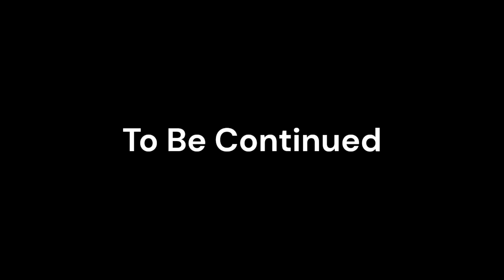Jschlatt teaches you about 9/11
this video features actual footage of the september 11 attacks, if you're sensitive to this kind of stuff i recommend clicking off the video for your own safety, topics mentioned at the end of this video are entirely fictional and all voices are ai and do not represent the people shown